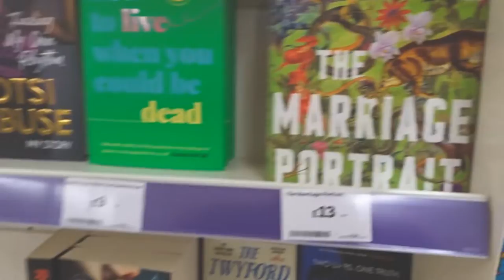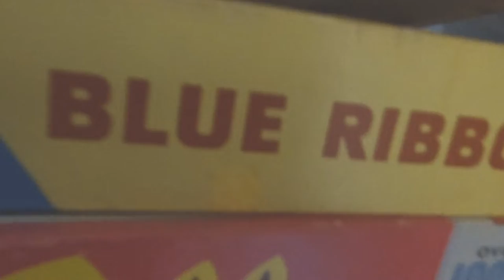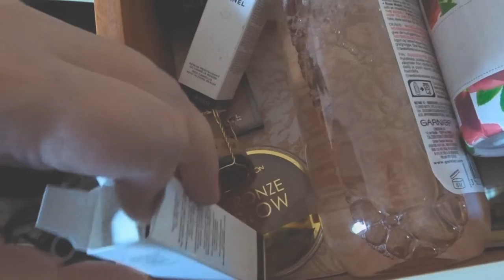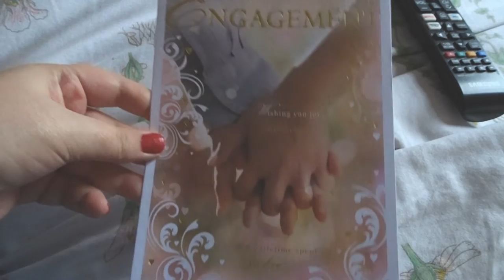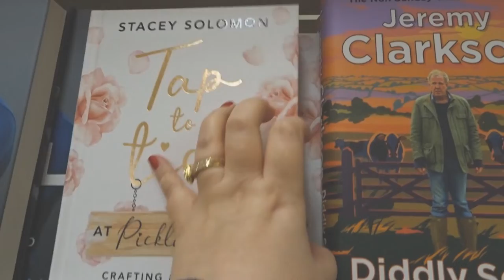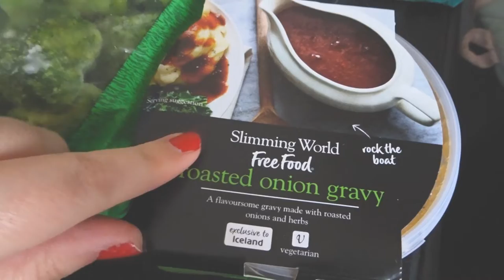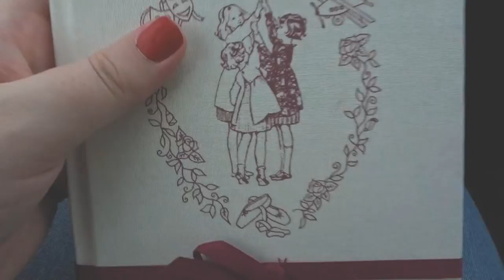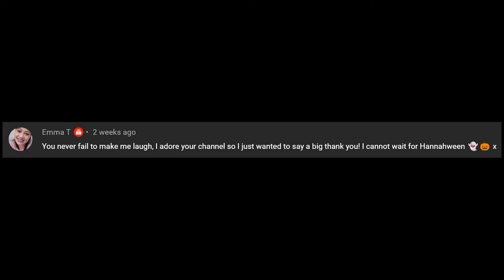Tidying, Book shopping, Slimming World Toad in the hole + Exmoor | WEEKLY VLOG #2 2022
My week of tidying my house then cooking toad in the hole and ending with my holiday where I end up on Exmoor moor!
I will be making daily videos in OCTOBER for Hanoween. see what I did there! The videos will be up 4pm everyday!